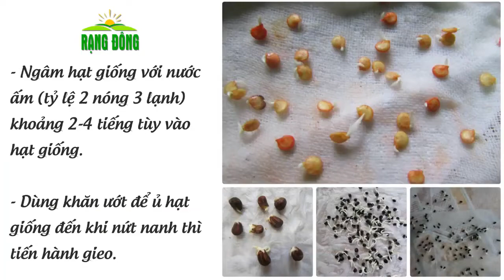Hướng dẫn ươm hạt giống cơ bản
© Copyright by Chinh Garden ☞ Do not Reup"